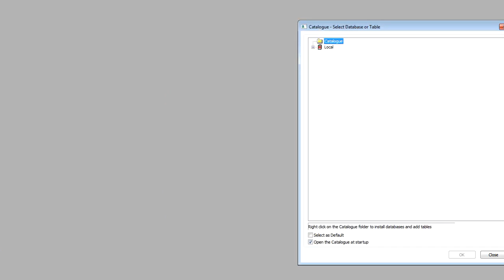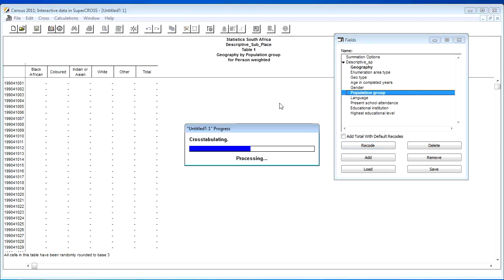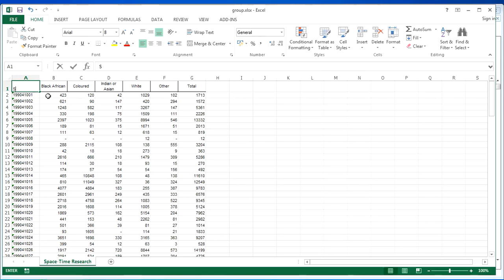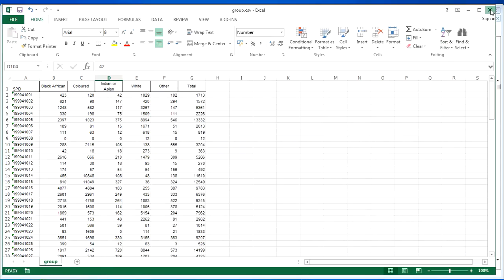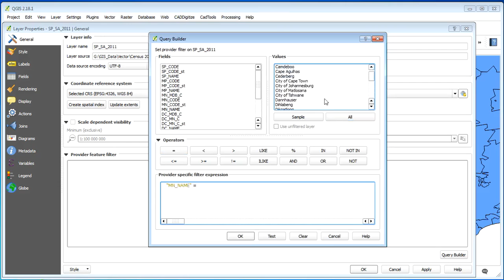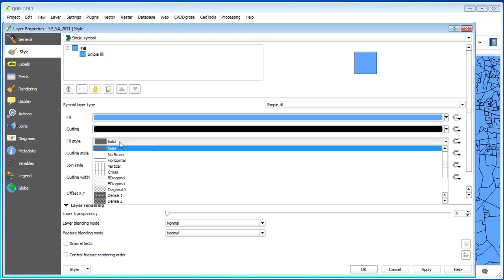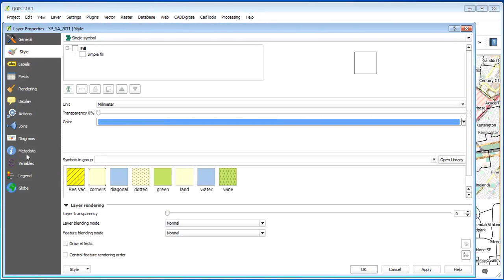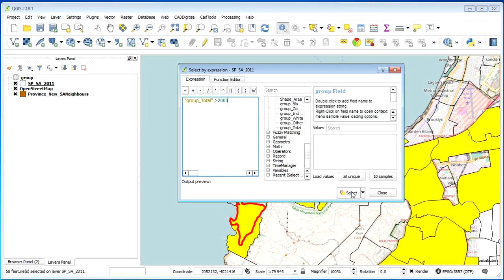QGIS Census2011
QGIS Linking csv to layer